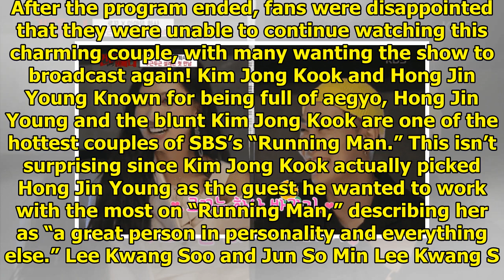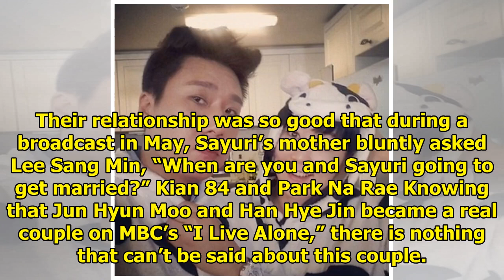5 Variety Show Couples Popular With Fans For Their Crazy Chemistry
5 Variety Show Couples Popular With Fans For Their Crazy Chemistry
Display. Sharethrough. Soompi.1x1 In recent variety programs, there are some duos who are receiving ...